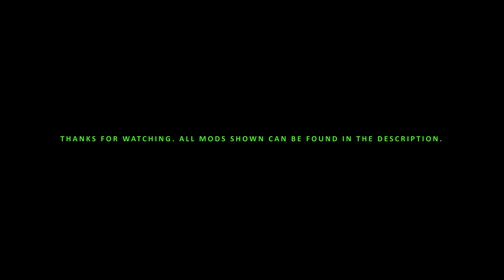Top 5 Fallout 4 Mods - KERRIGAN'S VAULT 273! - #5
5th episode of Top 5 Fallout 4 Mods, a show where I summarize and showcase some of the best and my personal favorite new mods released for Fallout 4!
Join The Saj Gang on g2a, sell your own games and earn money

Want to be a part of what makes this channel? Bigger donations will get a thanks on the channel later on!

Audio Log Locations:
#1 - In Cellar Behind Blue House In Sanctuary
#2 - In a Shack by the Docks In Salem
#3 - Maiden Middle School/Vault 75 In the Overseers Office
#4 - Good Neighbor/Hotel Rexford
#5 - Wilson Atomatoys Factory
#6 - Fallon's Department Store
#7 - Diamond City/Dugout Inn
#8 - Boston Mayoral Shelter In the Tunnels
#9 - Abandoned Shack/Installation K-21B
#10 - Gunners Plaza in the Basement